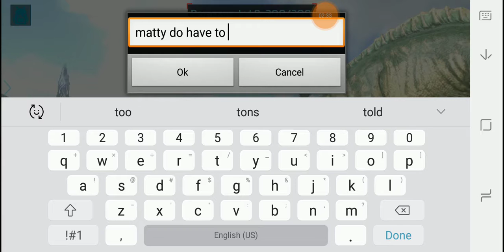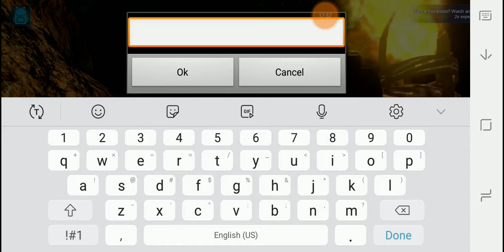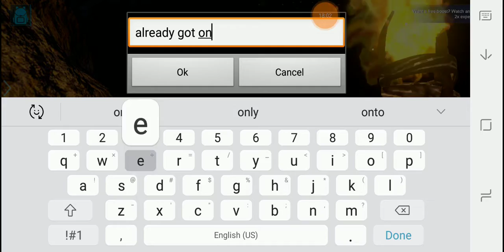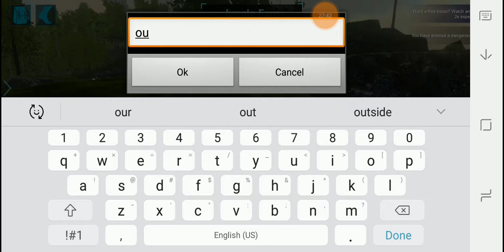Ark Survival Evolved mobile - Ep. 26 - Building still going on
This time I decided to play on a multiplayer server to hang out with some of you! Our goal will be to eventually tame a Griffin and help others on the server.